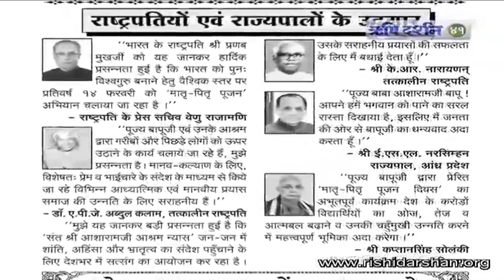Why Asaramji Bapu is in Jail ? क्यों हैं बापू जेल में ? | Rishi Prasad Special Issue | Rishi Darshan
sant , bhajan , kirtan , sankirtan , discourse , ashram, hindu , nirvana, moksha,

atmasakshatkar , आसाराम बापूजी ,आसाराम बापू , आशाराम बापू , सत्संग